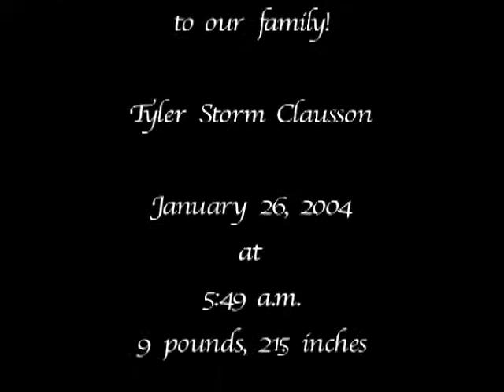A Year in the Life of Tyler -Volume 1-